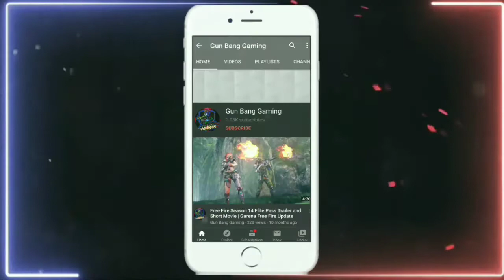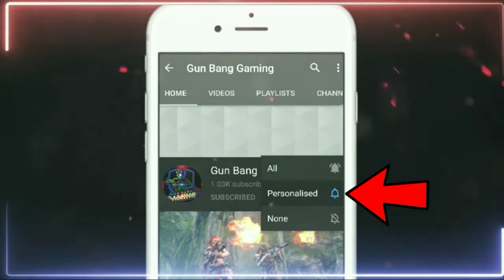Next Topup Event Free Fire | Fact 4 Bundle Comeback | Wineterland Event In Free Fire | New Scar Skin